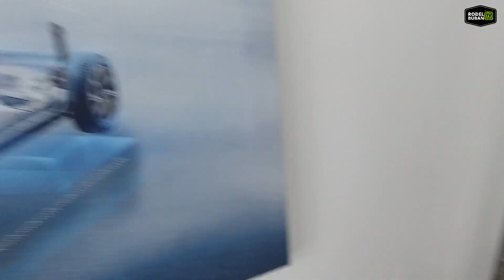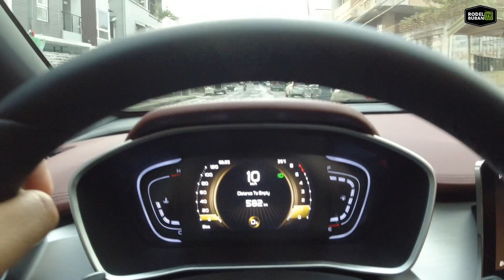GEELY COOLRAY SPORT LIMITED 2022: FINALLY! TAKING THIS BABY HOME!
FINALLY naiuwi narin namin si "Geely Ace" sa bahay.:)
Salamat sa Panginoon sa biyaya.:)